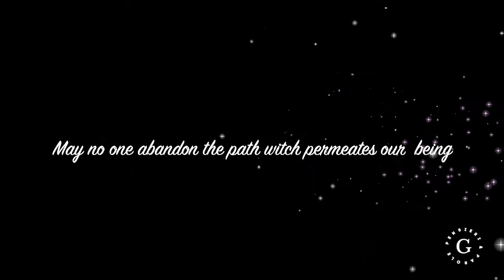Lord's Prayer for our times